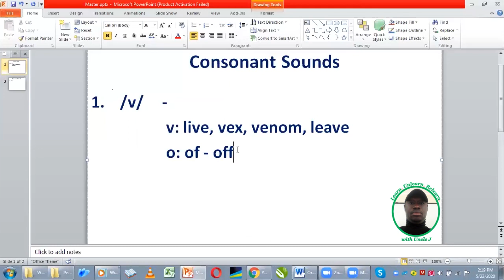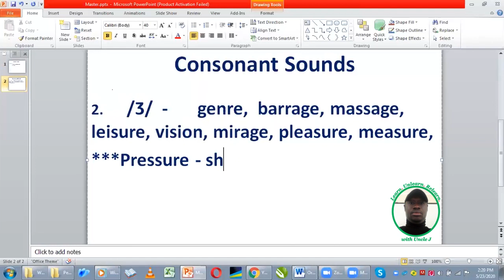WAEC/UTME English: Consonant Sounds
/v/ found in words such as viper, venom, of
/Ʒ/ found in words such as barrage, genre, pleasure, measure